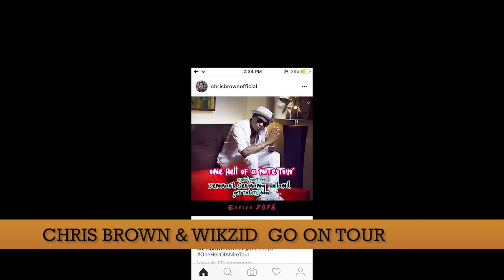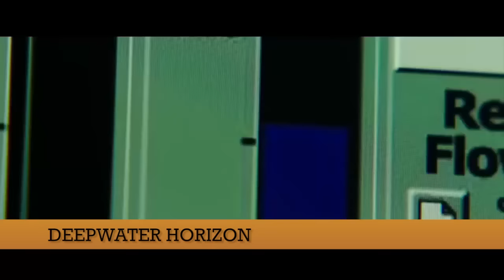Entertainment News Today | Wizkid, Chris Brown, Olamide, and more....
On The News Today;
Chris Brown & Wikzid  Go On Tour
Olamide Ft. Wande Coal & Phyno
Emem Isong Is Now A Mum Of Twins
‘John Boyega Visit Family In Nigeria
Seyi Sodimu’s Video For “Love Me Jeje (Remix)